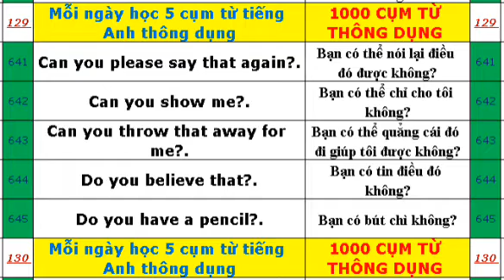Mỗi ngày học 5 cụm từ tiếng Anh thông dụng 641-645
1000 cụm từ tiếng Anh thông dụng nhất
641 Can you please say that again?. Bạn có thể nói lại điều đó được không?
642 Can you show me?. Bạn có thể chỉ cho tôi không?
643 Can you throw that away for me?. Bạn có thể quẳng cái đó đi giúp tôi được không?
644 Do you believe that?. Bạn có tin điều đó không?
645 Do you have a pencil?. Bạn có bút chì không?